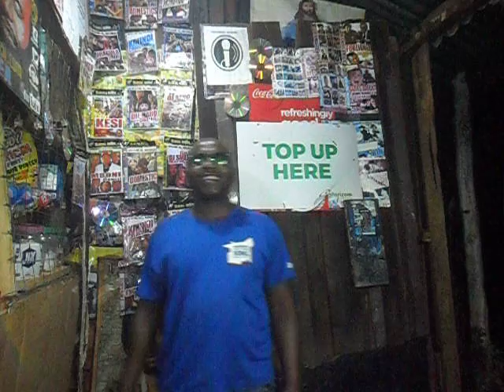Kagumo Rapper-TI TA TENE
CHIMPANZEE RECORDS kagumo freestyles